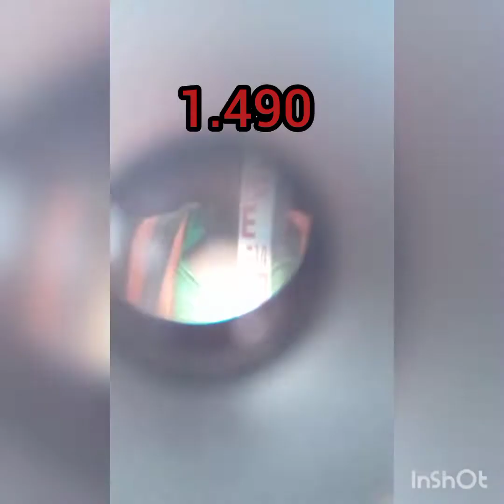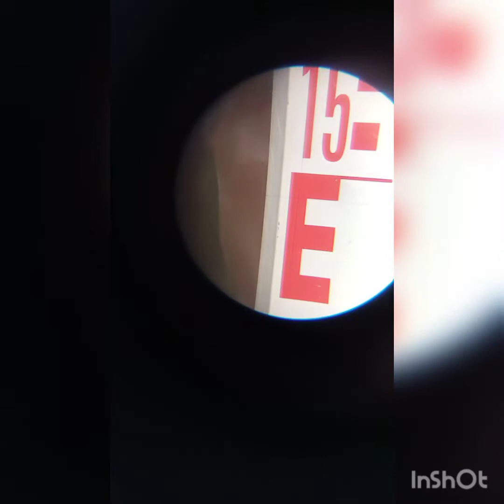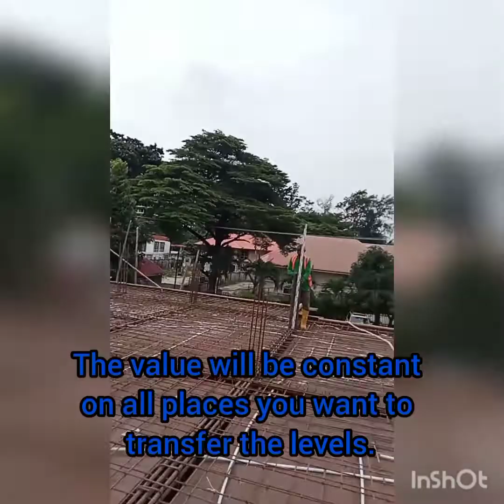INTRODUCTION TO LEVELING | 2 | MEASURING TAPE | LEVELING INSTRUMENT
In this video, you will learn another method of transferring levels to any elevations with just your measuring tape. How to use Linear tape to determine the height of the next floor and how to use it with Dumpy Level to transfer it to any desire location.